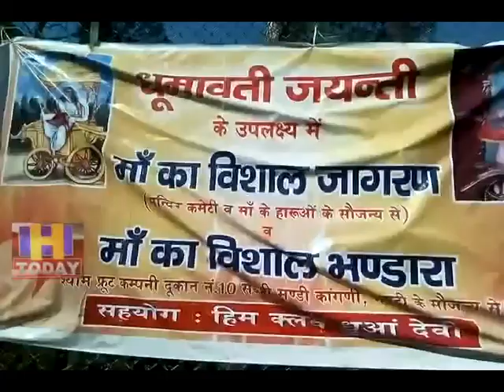12 JUNE N 13 B 3 Birthday of Shaktipeeth Mata Dhoomawati was celebrated with great joy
हर वर्ष की भांति इस वर्ष भी शक्तिपीठ माता धूमावती की जयंती बड़ी हर्षोल्लास से मनाई गई इस अवसर पर मंदिर कमेटी की ओर से जागरण का आयोजन किया गया माता धूमावती की जयंती के शुभ अवसर पर वन परिवहन एवं खेल मंत्री गोविंद ठाकुर ने भी अपना माथा टेका और माता के जयकारों का आनंद लिया